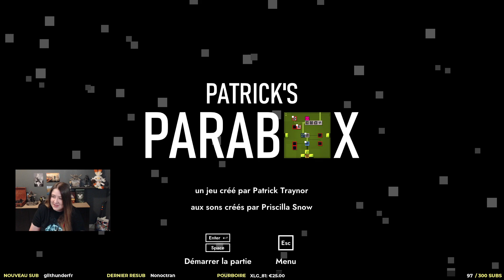Patrick's Parabox Gameplay FR : Découverte, le plein de casse têtes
Sous ses apparences simples Patrick's Parabox est un jeu de casse tête bien pensé et bien dosé :)